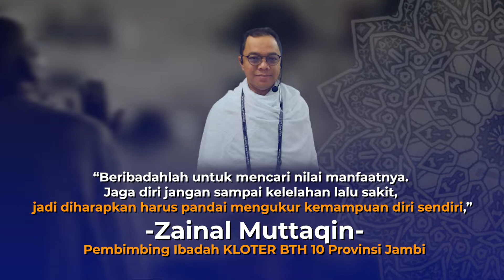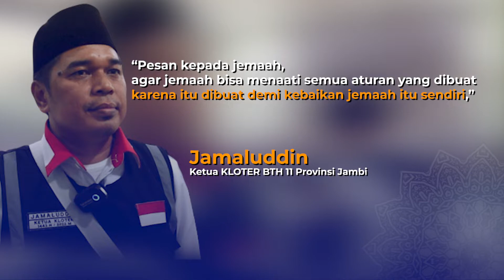JELANG KE MADINAH, JEMAAH HAJI LAKSANAKAN BIMBINGAN IBADAH